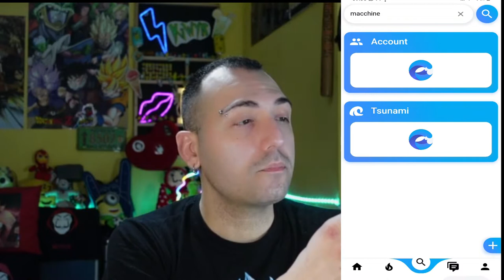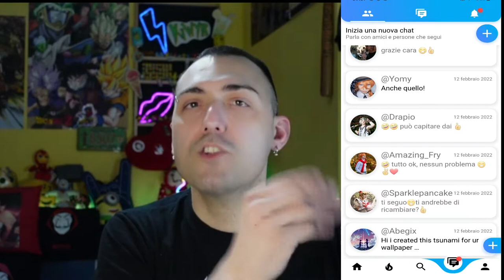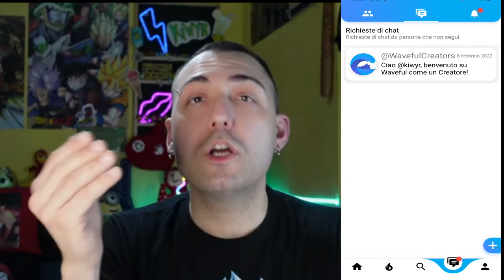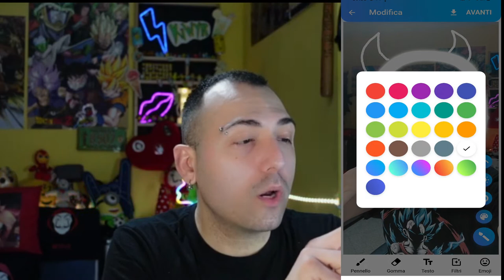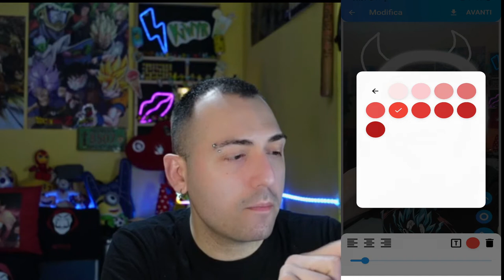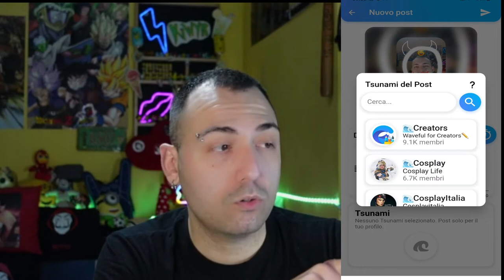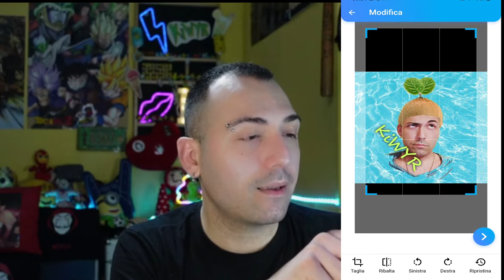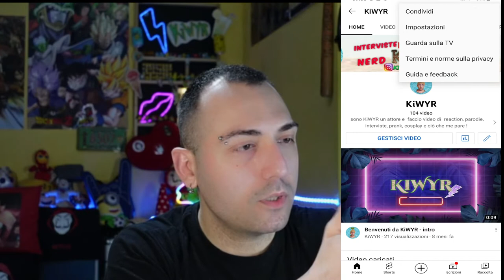WAVEFUL SOSTITUIRA INSTAGRAM ? TUTORIAL COMPLETO